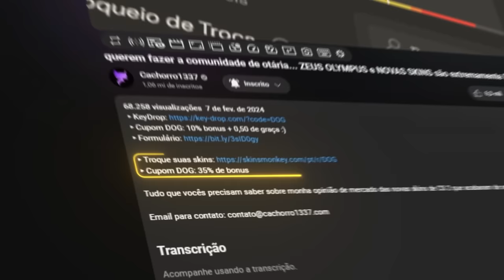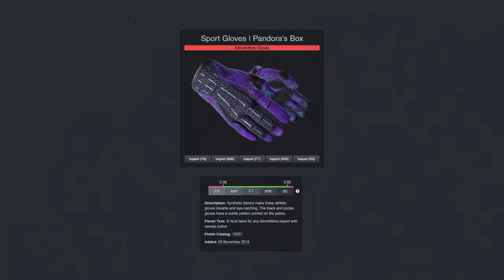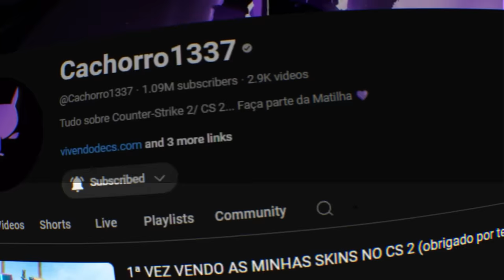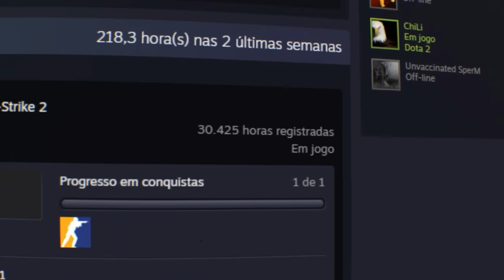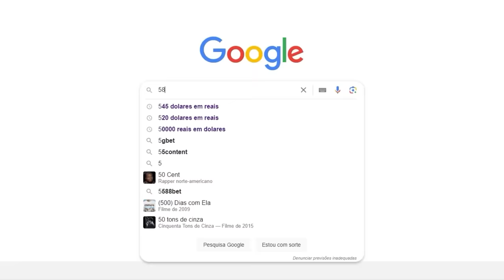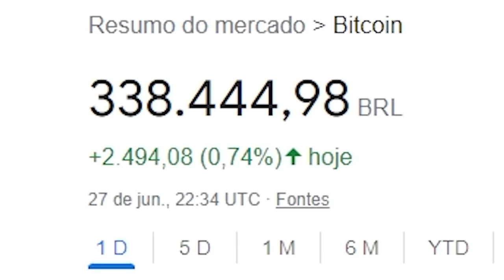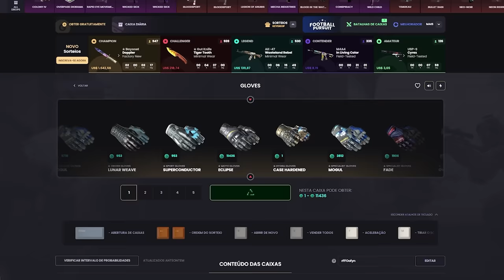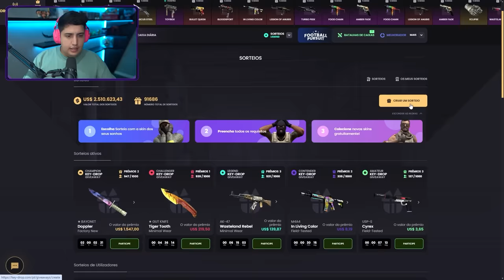cansei de ser otário... (preciso tomar uma decisão importante)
Um inscrito teve a sorte de dropar uma luva pandora field-tested e eu a adquiri pois não tem mais sentido eu ter uma Factory New em meu inventário do CS 2! Qual decisão devo tomar?